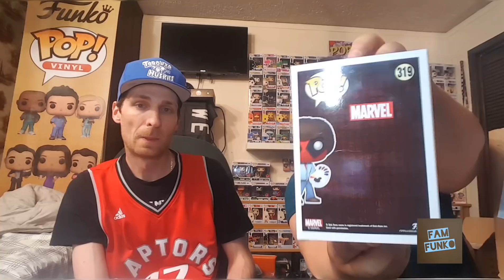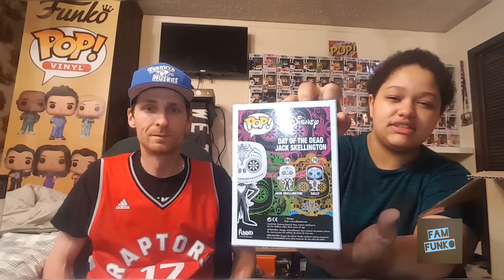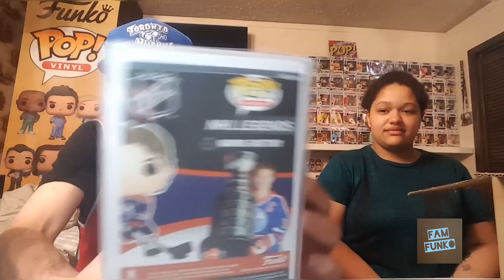2019 Niagara Falls Comic Con Funko Haul! And Top Pops Mystery Bags!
Neil & Snacks show off their Funko hauls from 2019 Niagara Falls Comic Con, and also got to buy mystery bags from the one only Top Pops!